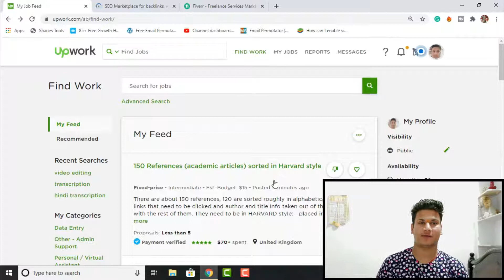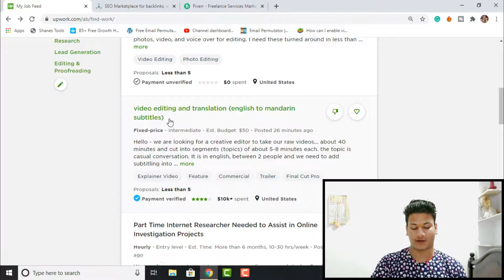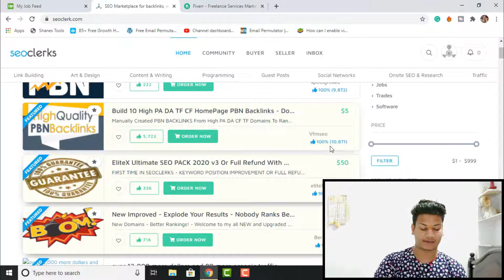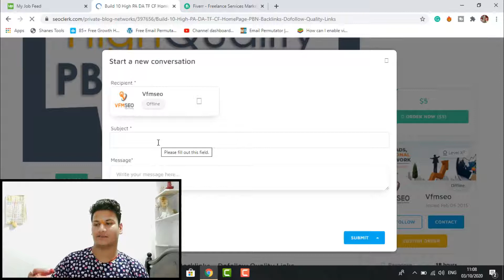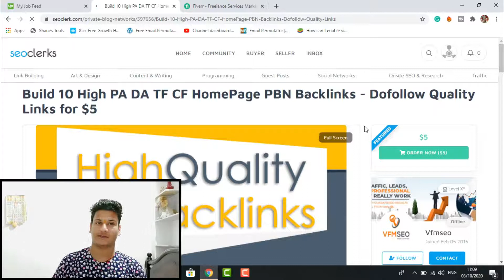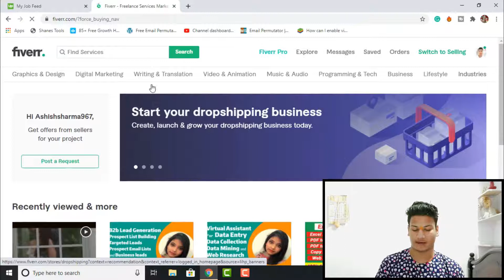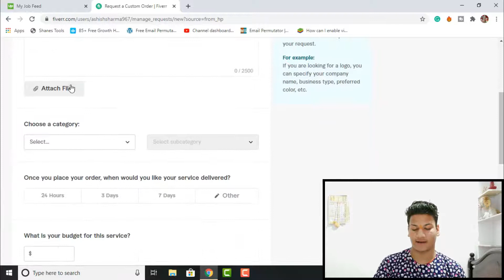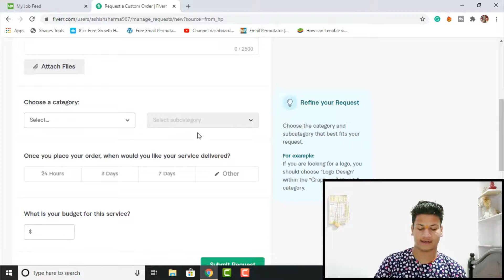Outsourcing Work Detailed video | Make Money Online Without Any Skill | my technical gyan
HELLO FRIENDS,

outsourcing, make money without any skills, part-time work, work from home, earn online, outsourcing work, work from home